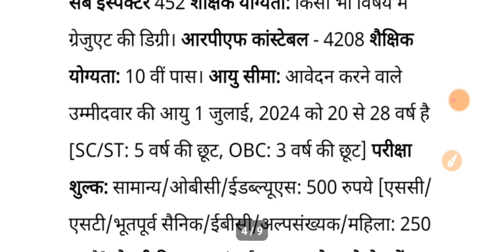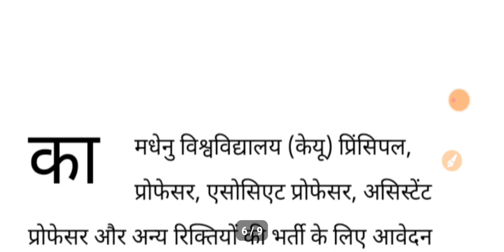TGT PGT NEWS TODAY|TGT PGT EXAM DATE|RPF SUB INSPECTORS/CONSTABLE|24/3/2024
ABOUT VIEDO 👉👉👉👉👉👉👉👉
✔️RPF SUB INSPECTORS/CONSTABLE

Topics Cover:
Ayog
Tgt
Pgt